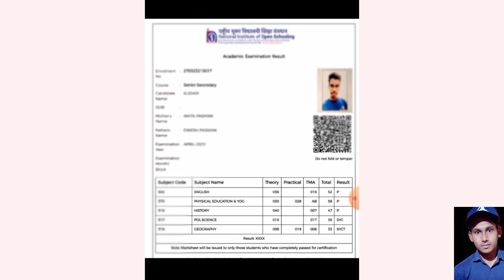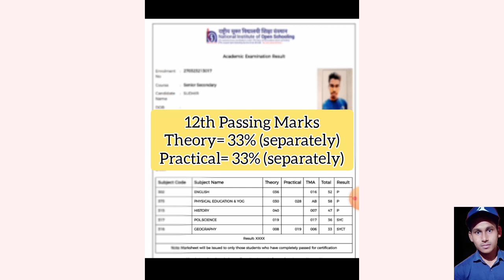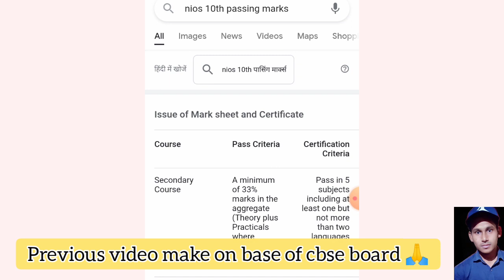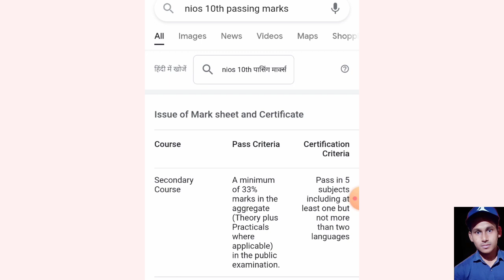Nios October Exam 2022 12th Passing Marks| Task Is Helping (NIOS)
About Video
This video introducing to Nios October Exam 2022 passing marks in 12th. So you know all that so many students are confused about passing criteria in class 12th. And many nios students are questioning about nios passing marks in 12th. So now we have discussed about Nios passing marks in 12th.

Your Problem Solved
What is the passing marks in NIOS 10th?
What is the passing marks in NIOS 12th?
What is the passing marks in NIOS TMA?
What is the pass marks out of 100?